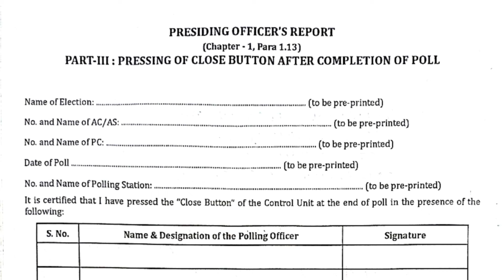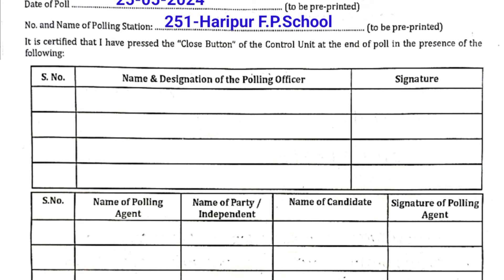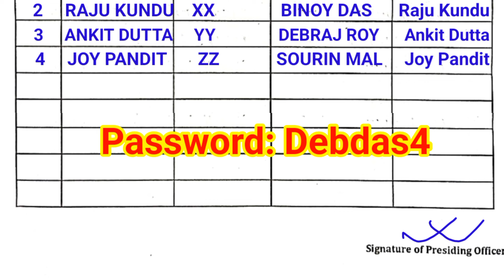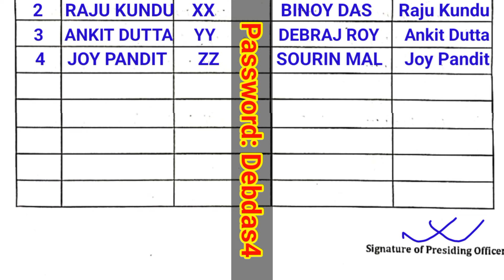ভোট শেষে CLOSE BUTTON PRESS করার পর কোন ফর্ম ফিলাপ করবেন ও কিভাবে করবেন।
Presiding Officer's Report Part III
Presiding Officer's Diary
Parliament Election